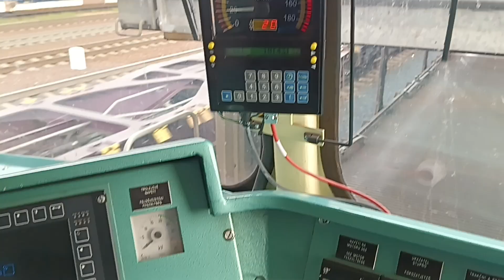Režijní jízda na Laminátce řady 240 (IV) (FHD)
A poslední video režijní jízdy z Brna-Maloměřic do Hodonína (Pn 48303, 620 metrů, s mašinou dalších 17 metrů), říjen 2024.